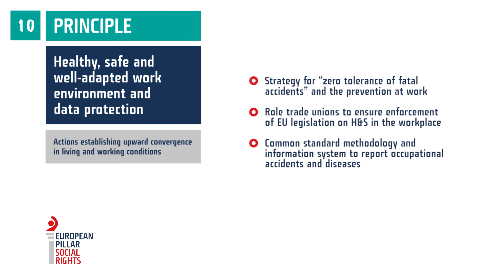Principle 10 - Health and Safety at workplace